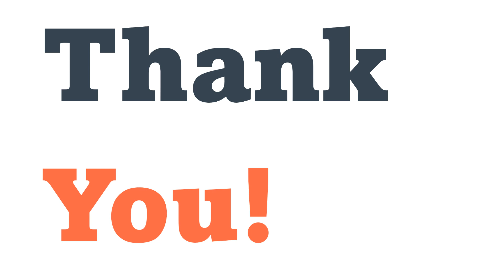Discover and Count: Educational Video for Numbers 1 to 10 (4)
In this playful counting video, kids will explore numbers from 1 to 10. Each number is presented individually, making it easy for children to follow along and practice their counting. The fun animations and lively music add to the excitement of learning.

Counting Digits
0, 1, 2, 3, 4, 5, 6, 7, 8, 9, 10

Counting English Numerals
Zero, one, two, three, four, five, six, seven, eight, nine, ten